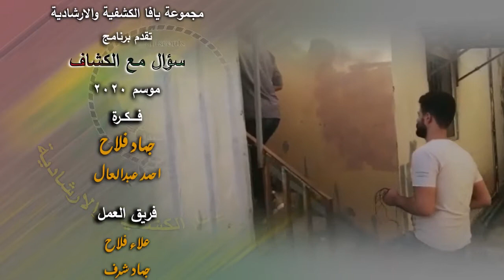الحلقة العشرون - برنامج سؤال مع الكشاف - الموسم 15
الحلقة العشرون من برنامج سؤال مع الكشاف للموسم الخامس عشر
إعداد: مجموعة يافا الكشفية و الإرشادية

قناة كشفية مرئية  تعرض أنشطة و إنجازات الحركة الكشفية في فلسطيين الداخل و الشتات ، منصة من منصات شبكة صوت الكشافة الفلسطينية Palestine Scout Voice.
وهي شبكة إعلامية كشفية فلسطينية مستقلة تعنى بنشر اخبار الحركة الكشفية الفلسطينية في الوطن والخارج.